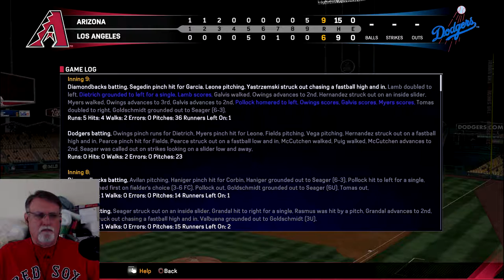Yaz RTTS / MLB the Show 17 / Ep. 145 Hitting a Gapper Triple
Yaz tees off on one into the gap and ends up at third.